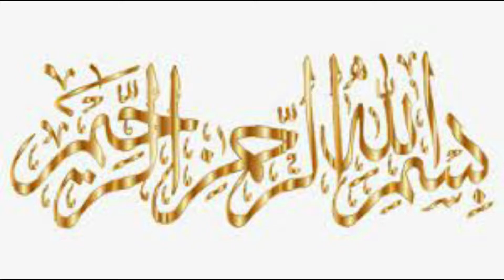Highway Mutton Shanwari Karahi recipe/Highway Mutton Shanwari Karahi.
Highway Mutton Shanwari Karahi recipe.

In this video you will learn, about highway mutton shanwari karahi recipe/highway mutton shanwari karahi recipe. Please watch agri foods video step by step related  to highway mutton shanwari karahi recipe/highway mutton Shanwari karahi ,which is very simple delicious recipe  for more knowledge. thanks

bashir_azhar19@instagram
G.MAIL